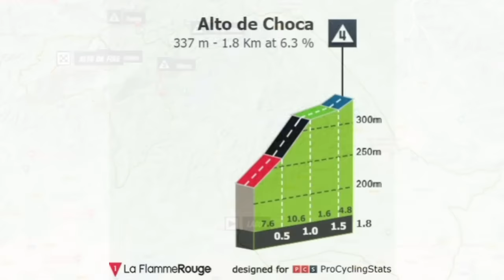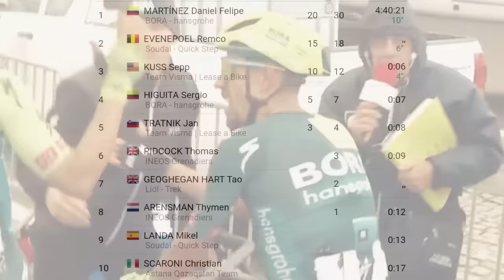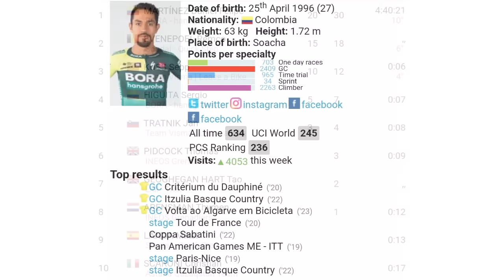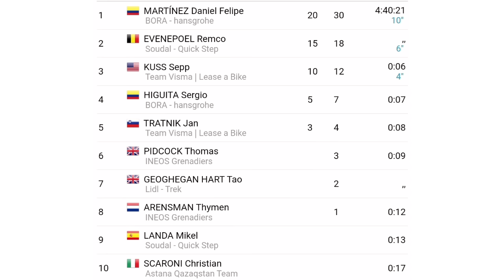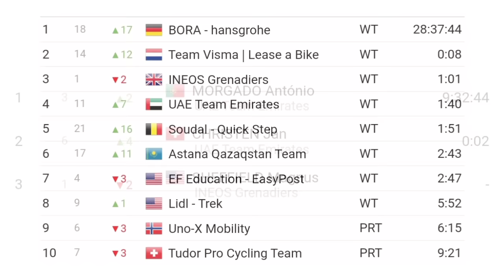Resumen Etapa 2 ➣ Vuelta Algarve 2024 | Increíble Batalla de Martinez y Evenepoel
Segunda etapa de la Vuelta Algarve 2024, hoy la montaña hizo presencia y vivimos una espectácular batalla entre Daniel Felipe Martinez y Remco Evenepoel.

Vuelta Algarve
Volta AlGarve
Vuelta Algarve 2024
Volta AlGarve 2024
Etapa 2 Vuelta Algarve
Vuelta Algarve 2024 en vivo
Vuelta Algarve 2024 donde ver
resumen Vuelta Algarve 2024
Isaac del Toro
Remco Evenepoel
Wout Van Aert
Daniel Felipe Martinez hoy
Sergio Higuita
Tomas Contte
Sepp Kuss
Leangel Linarez
Ciclismo
Ciclismo 2024
BiciGlifos
biciglifos hoy

✅ Reglas para los Participantes:

1. Estar suscrito al Canal

2. Activar la Campana de Notificaciones

3. Compartir el Vídeo Resumen

4. Dejar un Comentario (Solo se tendrá en cuenta un único comentario en cada vídeo resumen por participante)

❗Procedimiento para Escoger un Ganador:

1. Semanalmente y mediante un programa de gestión de comentarios se escogera los preseleccionados; los cuáles serán uno por cada Vídeo Resumen que se suba al Canal, es decir que si en el mes por ejemplo se suben 30 vídeos, entonces habrán 30 preseleccionados.

2. Una vez la persona haya sido preseleccionada no podrá volver a salir escogido en otro vídeo resumen y se dará la oportunidad a la siguiente persona en la lista.

3. El plazo para dejar el comentario es de una semana y una vez haya pasado estos días y el aspirante deja un comentario, este no será válido y tendrá que estar pendiente del próximo vídeo Resumen.

4. Sólo serán válidos para participar los vídeos de resumen de competencias de Ciclismo, los comentarios dejados en Transmisiones en vivo, Publicaciones de la pestaña comunidad o cualquier otro vídeo que no sea resumen, este comentario no será válido.

5. Solo podrán participar Suscriptores mínimo con dos meses de antigüedad en el canal (esto con el propósito de premiar la fidelidad del canal que tienen cada uno de los usuarios del mismo)

6. Todos los Suscriptores del canal pueden participar incluso si han ganado en anteriores oportunidades, esto se establece así con el ánimo de incentivar a todos a participar y que tengan las mismas condiciones.

7. No se tendrá en cuenta los comentarios que se publiquen luego del 30 de Noviembre de 2024.

8. Se hará una lista de preseleccionados mediante el programa de gestión de comentarios, con cada uno de los vídeos resúmenes del año, es decir que si se hicieron por ejemplo 300 Vídeo Resumen; este será el mismo número de preseleccionados para el sorteo final.

9. El domingo 22 de diciembre de 2024 se realizará el sorteo en una transmisión en vivo y la persona que salga ganadora deberá estar presente en el Chat, esto se hace con el motivo de premiar y así mismo verificar la fidelidad al Canal; en caso de no estar se podrá esperar 10 minutos hasta que escriba en el Chat, si no aparece al cabo de este tiempo se le da la oportunidad al siguiente en la lista de preseleccionados.

10. El premio consiste en una bicicleta de ruta de la marca Trek Domane Al 2 por un valor comercial de $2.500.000 pesos colombianos o $639 dólares aproximadamente.

11. El premio es de participación internacional

12. En el caso de ganar una persona de Colombia se le entregará la Bicicleta con envío incluido a nivel nacional, en caso contrario y a menos que la persona no quiera la bicicleta y más bien desee el dinero en efectivo, este se le consignará mediante la plataforma que el ganador escoja y en caso de ganar una persona extranjera se le hará una transferencia internacional por el valor de la bicicleta (Esto debido a los altos costos de los envíos fuera del país).

13. No se aceptarán comentarios de burla, grosería u ofensa al Canal, a los demás Suscriptores o a algún ciclista en particular.